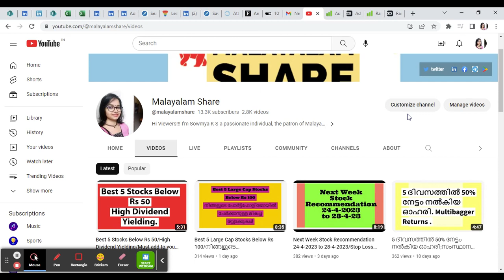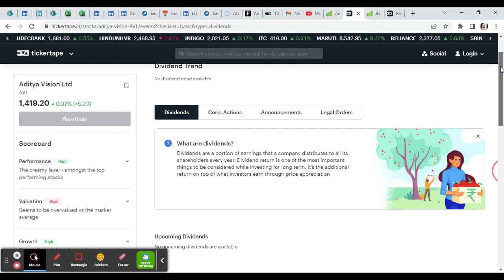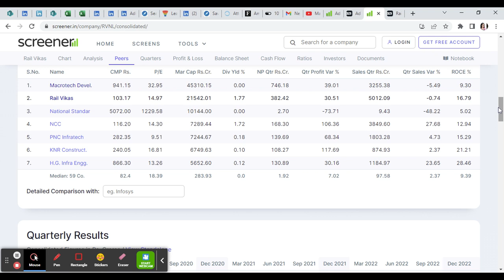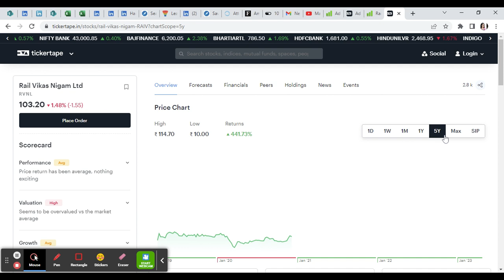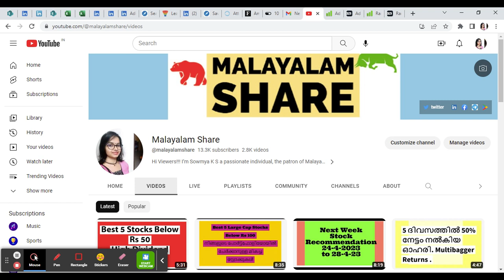Best 5 Small Cap Stock For Long Term Investment/Wealth Creator Stocks in Portfolio/Malayalam Share.